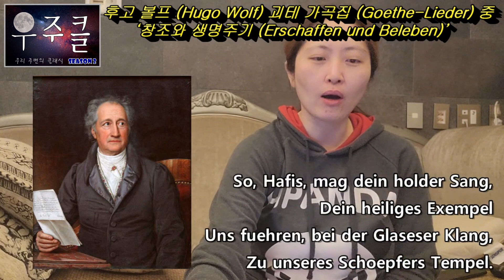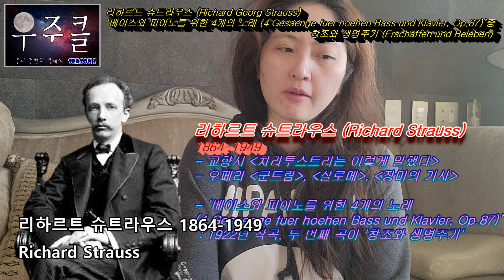[우주클2] 흙에서 태어난 최초의 인간 '한스 아담'에 대한 가곡! 두번째! 리하르트 슈트라우스의 '창조와 생명주기'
리하르트 슈트라우스 (Richard Strauss)의 가곡 '창조와 생명주기 (Erschaffen und Beleben)'

바이올리니스트 겸 비올리스트 박소현이 들려주는 클래식 명곡 이야기~
우리 주변의 클래식! Season 2!

오늘의 주제는 괴테의 유일한 단행본 시집 '서동 시집'에 수록된  시 '창조와 탄생주기'를 가사로 한 두 번째 가곡인 리하르트 슈트라우스의 가곡에 대한 이야기입니다.